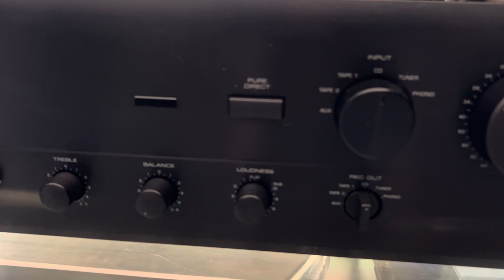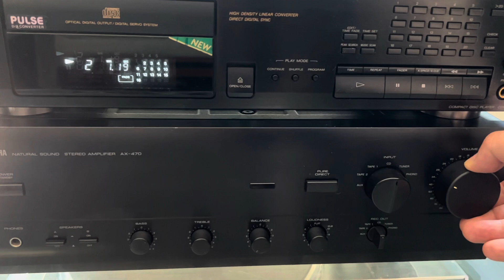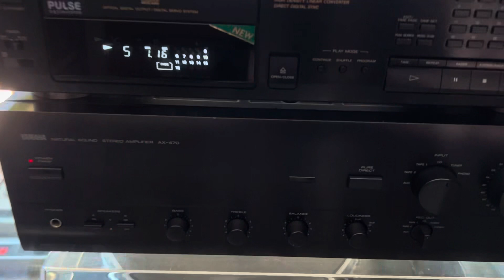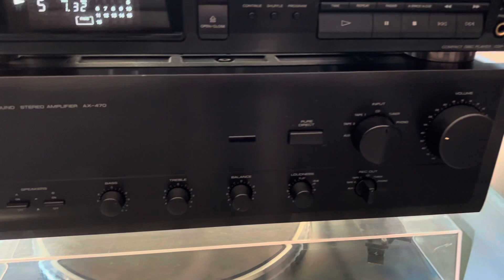Amplificador Yamaha AX-470 by JS